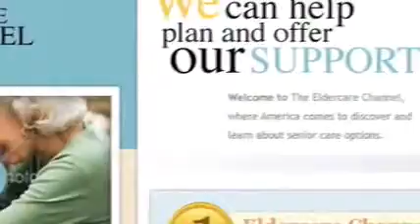Longer Intro to Eldercare Channel.flv